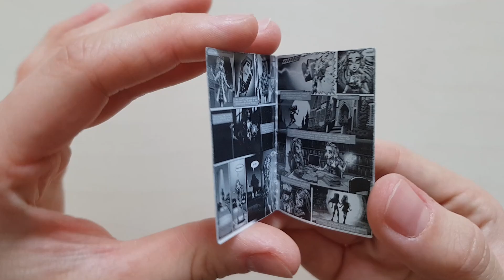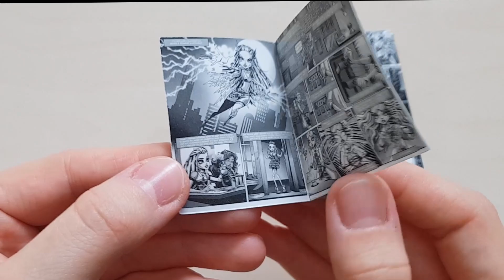Frankie-Voltageous! Monster high SDCC 2022! Hit czy kit?!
Witam was żabki! 🐸🐸🐸

WESOŁEGO HALLOWEEN!!! 🕷️🦇💀
Mam nadzieję, że cieszycie się tak samo jak ja, że powoli wracam! 😁😁🥰
Fajnie znowu tu z wami być ♥️♥️♥️
Dzisiaj otwieramy sobie Frankie z Sdcc!
Niby znowu kolejna monsterka, ale z drugiej coś w niej jest! 🤩
Gdyby nie ta krzywa mordka, prawdopodobnie byłaby to moja ulubiona Franka! Totalnie!
Niestety zawsze musi być jakies, ale i Mattel powinien popracować nad jakością i materiałami używanymi dla tych lalek! Ustawić sobie jakieś priorytety! xD
Ale to chyba kwestia teraz każdej kolekcjonerki xDD
Dajcie proszę znac w komentarzach co o niej uważacie!
Buziaki i do zobaczenia! ✨✨✨